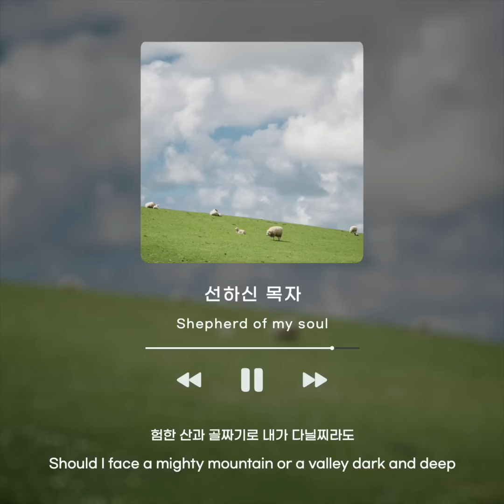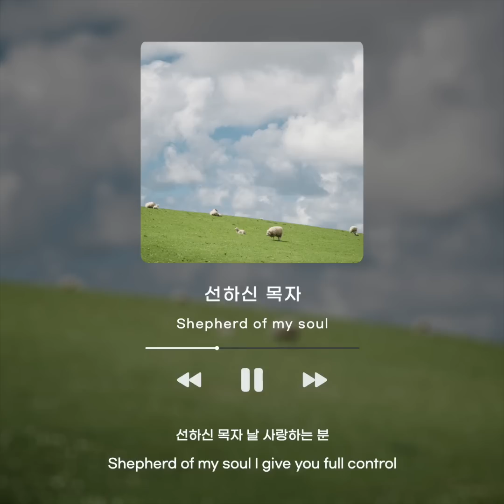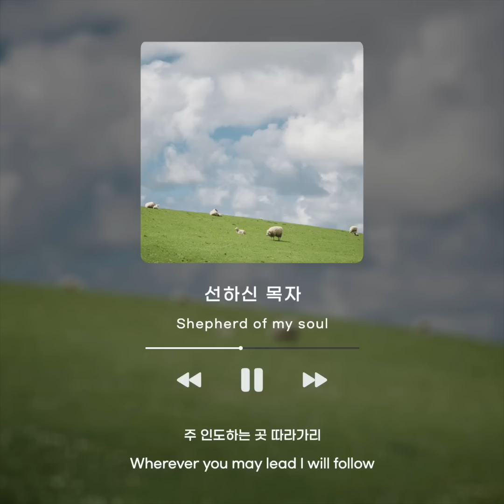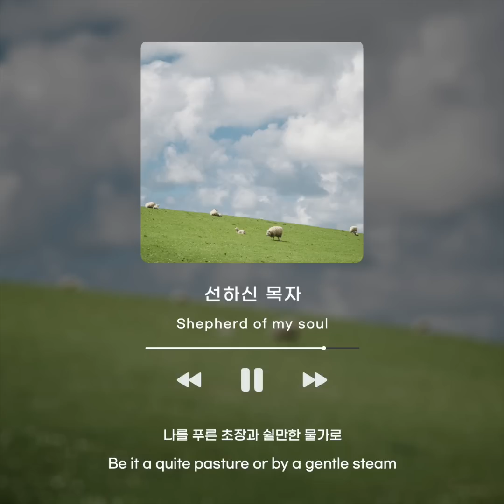[1시간] 선하신 목자 / Shepherd of my soul / CCM 피아노 연주 🎹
[시28:9] 주의 백성을 구원하시며 주의 산업에 복을 주시고 또 그들의 목자가 되시어 영원토록 그들을 인도하소서

[Psalms 28:9, NLT] Save your people! Bless Israel, your special possession. Lead them like a shepherd, and carry them in your arms forever.

-선하신 목자

선하신 목자 날 사랑하는 분
주 인도하는 곳 따라가리
주의 말씀을 나 듣기위하여
주 인도하는 곳 가려네

나를 푸른 초장과 쉴만한 물가로
내 선하신 목자 날 인도해
험한 산과 골짜기로 내가 다닐찌라도